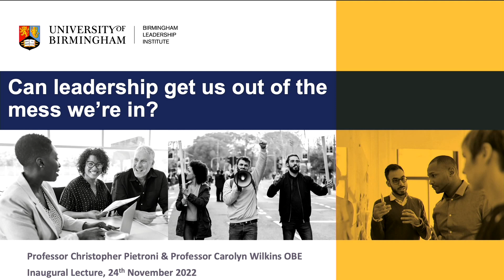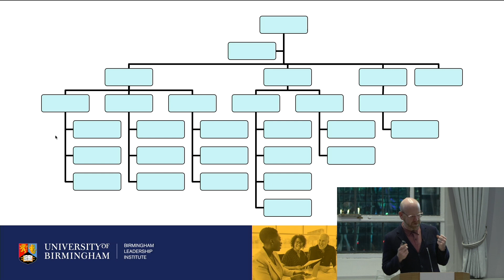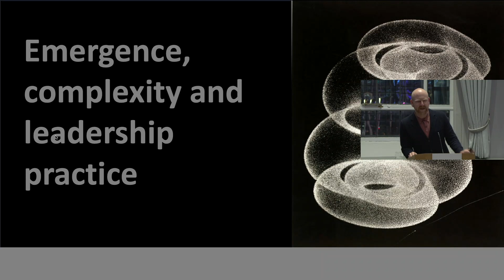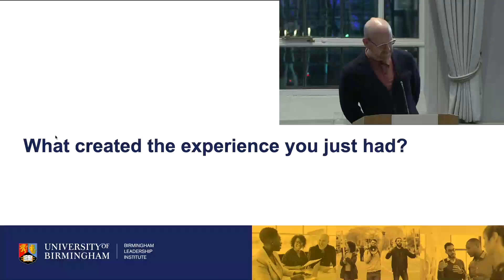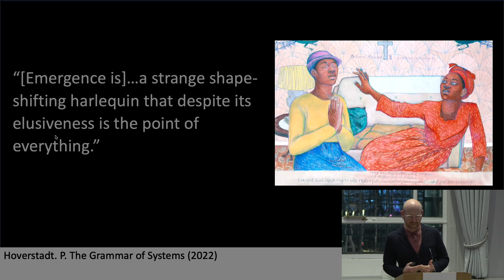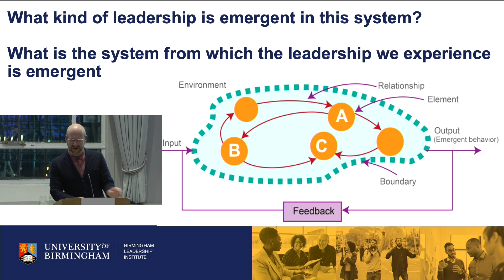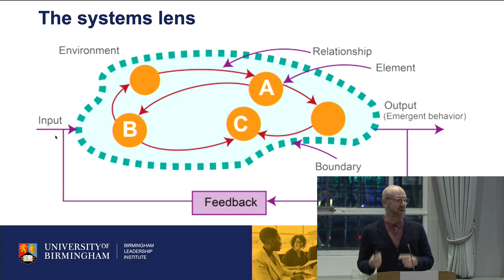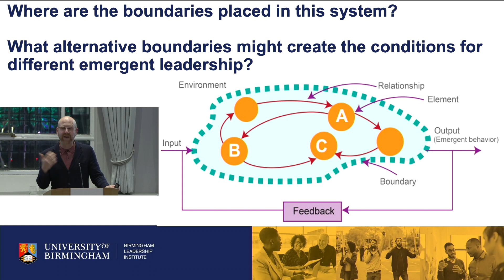Can leadership get us out of the mess we’re in?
The inaugural lecture of Professor Carolyn Wilkins OBE and Professor Christopher Pietroni

The climate emergency, war, economic stagnation, entrenched inequalities - there is a growing sense that the challenges we face locally, nationally, and globally may be greater than our ability to solve them. A sense too that we have been led to the mess we’re in by leaders now proving themselves unequal to the task of leading us out of it. So, is leadership the answer or might it be part of the problem?

In this lecture Professor Carolyn Wilkins and Professor Christopher Pietroni argue that leadership, as usually understood, is indeed part of the problem. We will explore how highly individualised assumptions about what makes a ‘Leader’ are at odds with the systemic nature of the challenges we face. They offer some reflections, confessions and illustrations drawing on Carolyn’s experience working across the public sector at local, city, regional and national levels often simultaneously and including as a Director at Test and Trace during the Covid pandemic and an Adviser at No. 10. They argue that a certain kind of leadership – systemic leadership – could be part of the answer, illustrate what we think it looks like and suggest how we think we can get more of it.